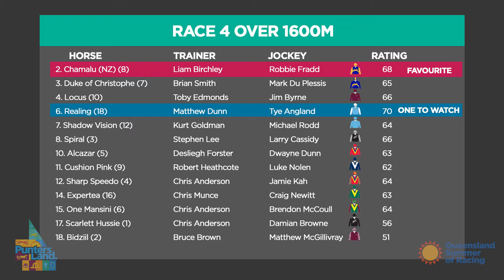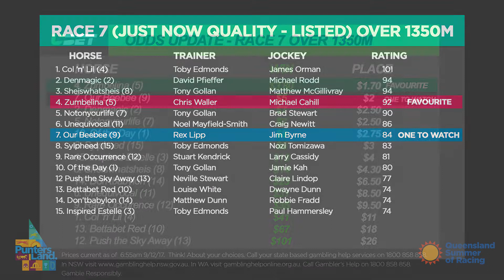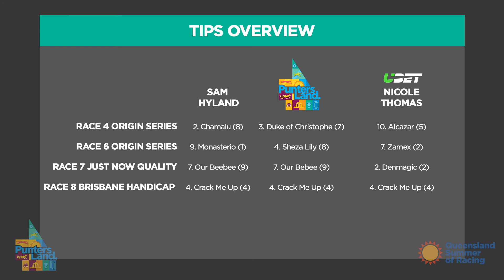CUT TO THE CHASE Dec 9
Sam Hyland previews the 9 race card at Doomben including the second day of Origin Jockey Series.